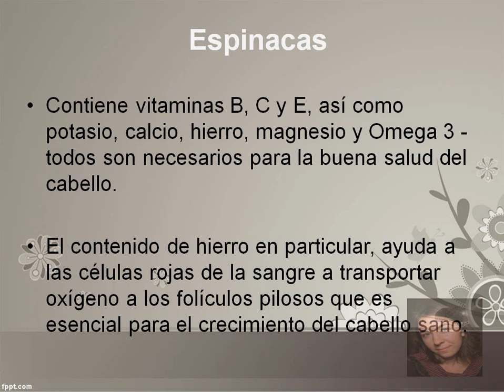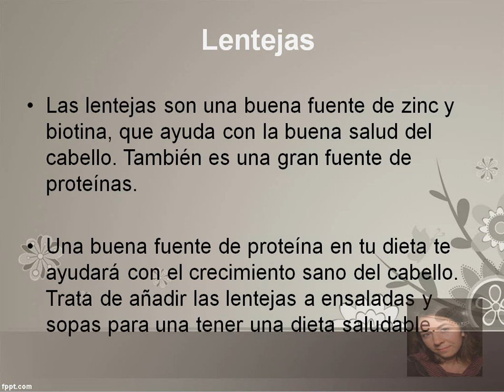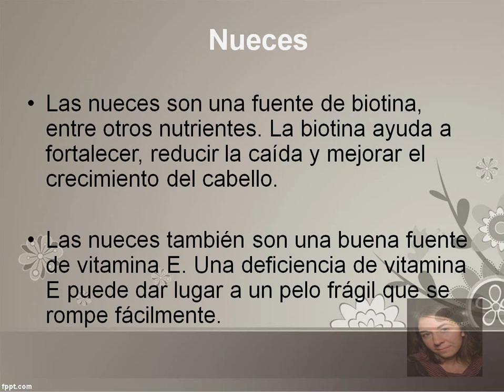Alimentos Para El Crecimiento Del Cabello: Cinco Alimentos Para El Crecimiento Del Cabello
"Alimentos Para El Crecimiento Del Cabello"

El salmón es una gran fuente de ácidos grasos omega 3. Estos ácidos grasos son realmente buenos para el cabello.

Esto puede ayudar a abrir los folículos pilosos que promueven el crecimiento del cabello sano. Uno de los signos de falta de Omega 3 es un cuero cabelludo seco y sin brillo.

Contiene vitaminas B, C y E, así como potasio, calcio, hierro, magnesio y Omega 3 - todos son necesarios para la buena salud del cabello.

El contenido de hierro en particular, ayuda a las células rojas de la sangre a transportar oxígeno a los folículos pilosos que es esencial para el crecimiento del cabello sano.

Las lentejas son una buena fuente de zinc y biotina, que ayuda con la buena salud del cabello. También es una gran fuente de proteínas.

Una buena fuente de proteína en tu dieta te ayudará con el crecimiento sano del cabello. Trata de añadir las lentejas a ensaladas y sopas para una tener una dieta saludable.

Las batatas están llenas de un nutriente llamado beta-caroteno. El betacaroteno es convertido por el cuerpo en Vitamina A.

La deficiencia de vitamina A resulta en la piel seca que puede afectar a tu cuero cabelludo. Para un cuero cabelludo sano trata de incorporar más beta caroteno en tu dieta.

Las nueces son una fuente de biotina, entre otros nutrientes. La biotina ayuda a fortalecer, reducir la caída y mejorar el crecimiento del cabello.

Las nueces también son una buena fuente de vitamina E. Una deficiencia de vitamina E puede dar lugar a un pelo frágil que se rompe fácilmente.